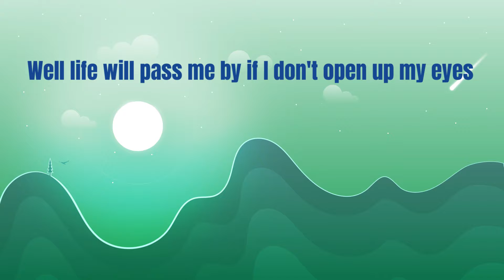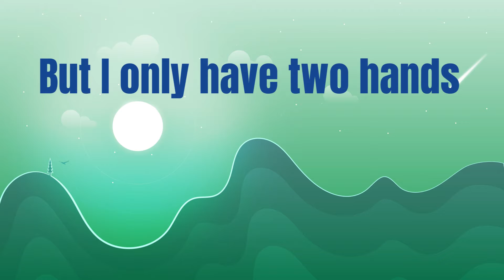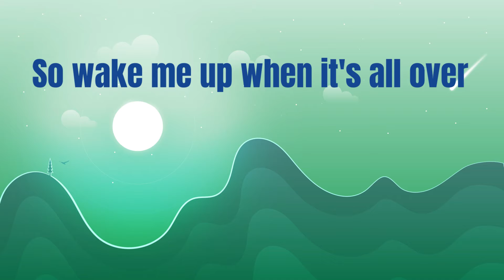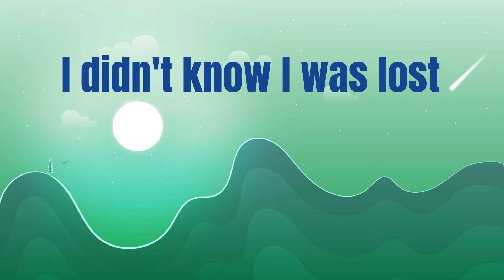Avicii - Wake Me Up - Lyrics